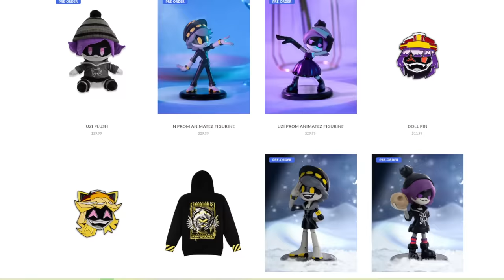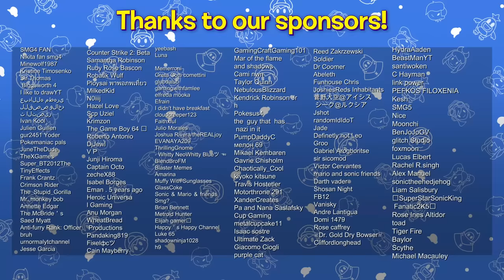SMG4: Our New Home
⚠️ 3 DAYS LEFT TO GET THE MURDER DRONES CAMP MERCH ON SALE!

SMG4's RV gets stolen... again... so he decides it's finally time to build a new castle to call home.